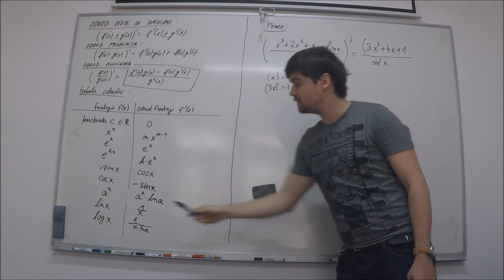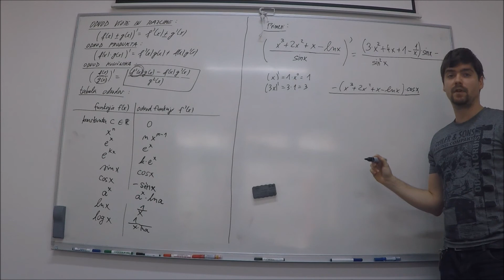Odvod količnika | Inštrukcije matematike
Oglejte si kako izračunamo odvod racionalne funkcije (kvocienta funkcij). Pojasnjuje inštruktor Fran. Več o odvodih na